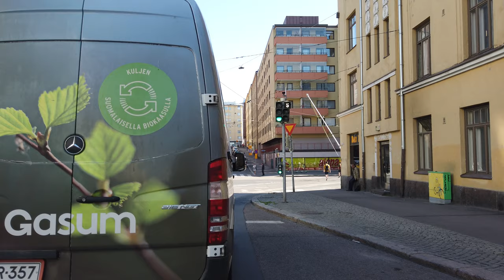Bicycling in Helsinki Finland - Kallio to City Center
4K cycling tour in Helsinki, Finland. Route: Sörnäinen - Harju - Kallio - Hakaniemi - City Center - Baana - Hietalahti - City Center - Töölönlahti - Tokoinranta. Find the exact details of the route below.

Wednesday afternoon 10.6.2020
+20 Celsius
3 m/s wind
Sunny

Details:

Sörnäinen
00:00 Kinaporinkatu
00:14 Vaasankatu

Harju
02:23 Fleminginkatu

Kallio
3:00 Fleminginkatu
04:21 Agricolankatu
05:00 Itäinen papinkatu
05:28 Siltasaarenkatu
06:06 Kolmas linja
06:27 Porthaninkatu
06:53 Porthaninrinne
07:30 Tokoinranta (Hakaniemi)

Siltasaari
07:55 Säästöpankinranta
10:20 Pitkäsilta

Kaisaniemi
10:48 Unioninkatu

City Center
13:55 Unioninkatu
15:25 Pohjoisesplanadi
17:00 Mikonkatu
19:18 Kaivokatu
20:50 Elielinaukio
22:08 Eero Erkon katu
23:00 Baana

Hietalahti
27:08 Ruoholahdenranta
28:43 Hietalahden tori
29:15 Abrahaminkatu
29:44 Bulevardi

City Center
32:30 Bulevardi
34:56 Mannerheimintie
39:45 Töölönlahden puisto
41:40 Hesperianpuisto
44:00 Helsinginkatu
45:40 Linnunlauluntie

Kallio
47:40 Tarja Halosen puisto
48:00 Eläintarhantie
48:10 Tokoinranta (Hakaniemi)

Map of the route at the end of the video.